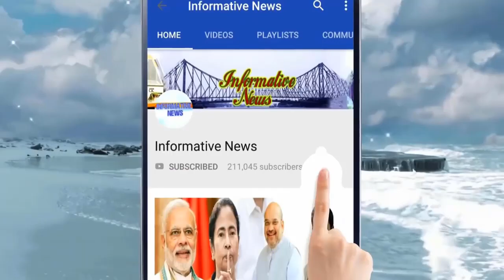তৃণমূলের উত্তরসুরীদের খুঁজতে যোগদান প্রায় ৪ লক্ষ যুবকের